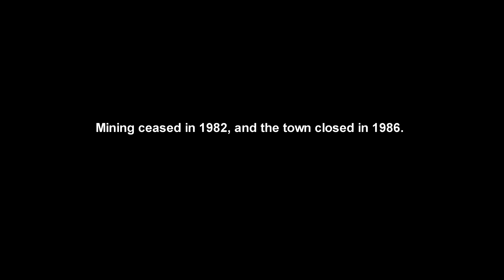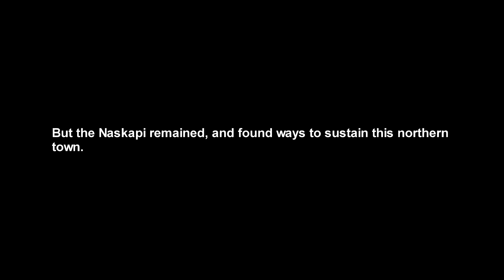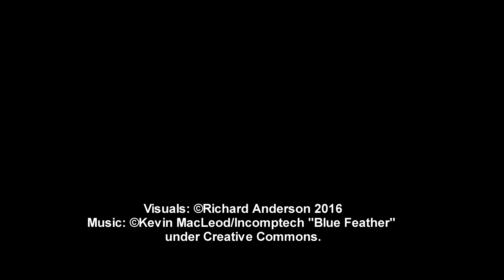Postcards from Schefferville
Quick and superficial video from a visit to Schefferville, QC 2 Sep 2016.  Schefferville was built as an iron ore mining town in the 1950s, to house a white workforce separately from two Naskapi communities nearby.  The population peaked at 4000 in the 1960s.  The mine close din 1982, and the town lost most of its population.  It closed officially in 1986.  But the Naskapi remained and have claimed the town as their own.  They have found ways to sustain it. The video could not have been made without Naskapi hospitality.